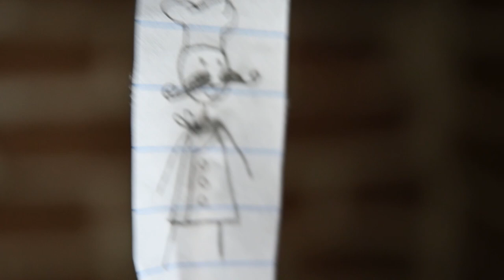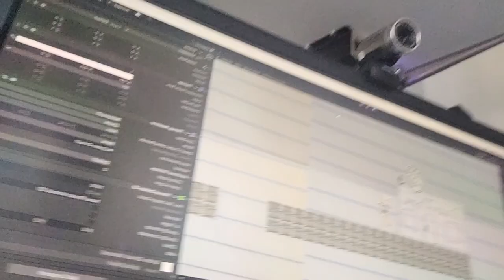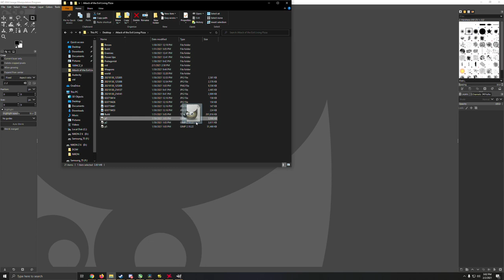Global Game Jam 2021 Vlog!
THE GAME (desktop only):
I'll only be on the stream when my game's being played. Idk when that is!

Other games I made!

Hey! This is what footage didn't get deleted as I recorded my progress for the 2021 global game jam! Have fun playing if you try out Pizza Thyme! Middle School me would be in awe.

Idk if anyone reads this far, but I have something special coming next week! Looking forward to getting it out for everyone!